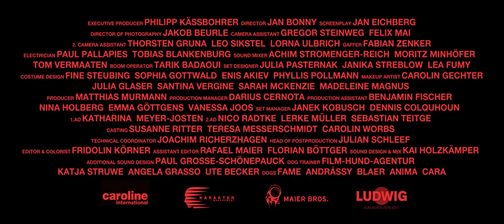The Horror - Episode 1 - Martyrs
The Horror - The Series
Episode I - Martyrs

Christine is trying to fight for guidelines limiting the development of artificial intelligence, Jean thinks he has the natural instincts of his lab animals under control. A married couple in an open relationship is trying for a therapeutical way out of their crisis, alone in a holiday home. And then there are black dogs everywhere.

It’s about nothing less than: artificial intelligence, artificial emotions, the fight for and against human nature, the overcoming of emotions and most of all about the one emotion that can’t be overcome: fear.
That sounds pretty abstract, but it isn’t. We simply can’t and won’t give too much away. So tune in!

The Horror contains 4 espisodes.

A very special thank you goes out to Philipp Kaessbohrer from btf. Without you none of this would have happened.

executive producer Philipp Kässbohrer
director Jan Bonny
screenplay Jan Eichberg
director of photography Jakob Beurle
camera assistant Gregor Steinweg Felix Mai
2. camera assistant Thorsten Gruna, Leo Sikstel, Lorna Ulbrich
gaffer Fabian Zenker
electrician Paul Pallapies, Tobias Blankenburg
sound mixer Achim Stromenger-Reich, Moritz Minhöfer, Tom Vermaaten
boom operator Tarik Badaoui
set designer Julia Pasternak, Janika Streblow, Lea Fumy
costume design Fine Steubing, Sophia Gottwald, Enis Akiev, Phyllis Pollmann
makeup artist Carolin Gechter, Julia Glaser Santina, Vergine Sarah McKenzie ,Madeleine Magnus

producer Matthias Murmann
production manager Darius Cernota
production assistant Benjamin Fischer, Nina Holberg, Emma Göttgens, Vanessa Joos
set manager Janek Kobusch,  Dennis Colquhoun
1.ad Katharina Meyer-Josten
2.ad Nico Radtke, Lerke Müller, Sebastian Teitge,
casting Susanne Ritter, Teresa Messerschmidt, Carolin Worbs
technical coordinator Joachim Richerzhagen
head of postproduction Julian Schleef editor & colorist Fridolin Körner
assistant editor Rafael Maier Florian Böttger
sound design & mix Kai Holzkämper
additional sound design Paul Grosse-Schönepauck
dog trainer Film-Hund-Agentur Katja Struwe Angela Grasso Ute Becker dogs Fame Andrássy Blaer Anima Cara